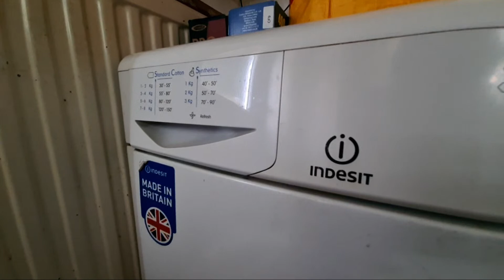Highlight 2:55:29 – 3:00:29 from Indesit IDC8T3 8KG Condenser Tumble Dryer Full Cycle